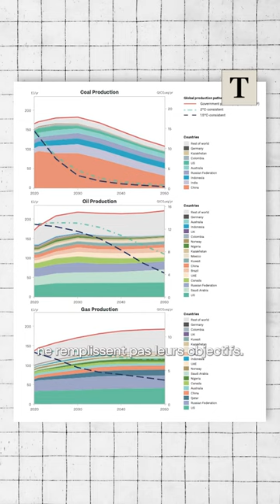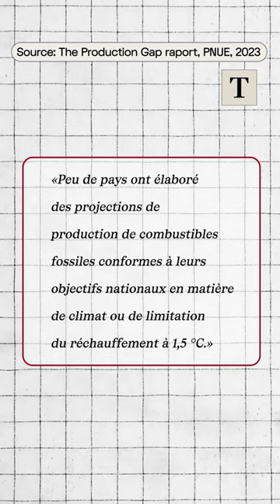Comment les Etats s’éloignent de l’Accord de Paris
Les Etats tiennent-ils leurs promesses? La 28e conférence de l'ONU sur le changement climatique s'ouvre ce jeudi à Dubaï. L’occasion de revenir sur les engagements pris par les pays les plus pollueurs lors des précédentes COP. Explications.